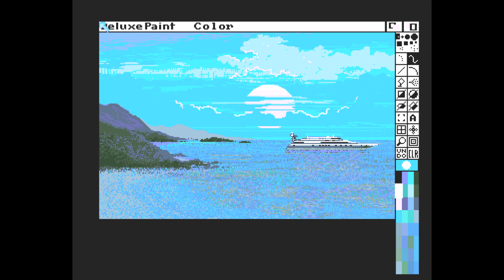LIL UZI VERT X TM88 TYPE BEAT (PROD. YOUR MOM) 2017